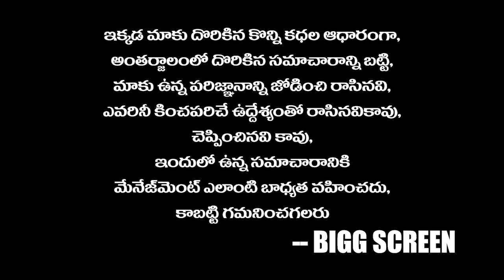Acharya Trailer | Chiranjeevi, Kajal | Ram Charan, Pooja Hegde | Acharya Updates | Bigg Screen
Acharya Trailer
Chiranjeevi
Kajal
Ram Charan
Pooja Hegde
Acharya Updates
acharya
acharya songs
acharya official trailer
chiranjeevi acharya
acharya trailer release date
acharya release date
acharya movie updates
chiranjeevi upcoming movies
ram charan upcoming movies
chiranjeevi new movie
ram charan new movie
chiranjeevi updates
ram charan updates
koratala siva chiranjeevi acharya trailer
acharya movie songs
acharya jukebox
acharya movie
bigg screen

Bigg Screen
Latest Movie Updates, Trailers, Teasers, Movie Openings, Success Meets, Interviews, Gossips, Reviews.